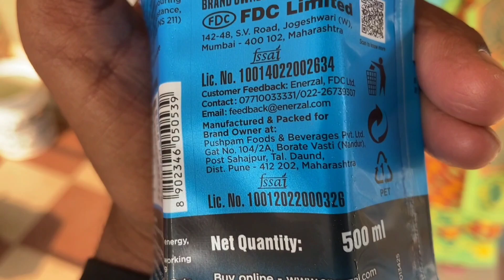GOING TO KINWAT RAILWAY STATION 🚉 | AK VLOGS | JAGTIAL | MH DAY 2 ❤️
Heyy GuYS whAt's up

meri mahenat bhale hi late hy mgr mai
karte jaaru

aaplog bhi support karo
meku aaplogo ka pyaar Mila toh kaafi hy
dosto

jitna merse ho sakhra utna karru
aaplog se bhi ek guzarish hy

mere videos ko aage tak share karein ❤️✨